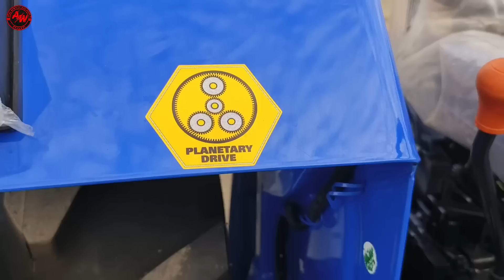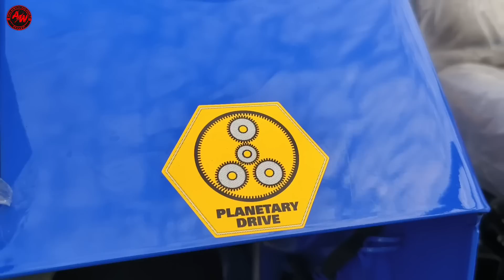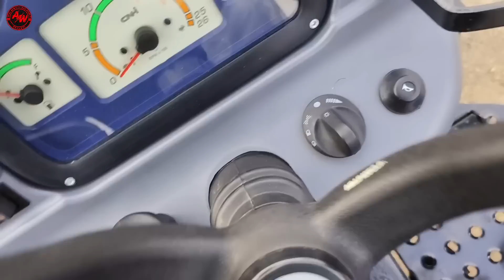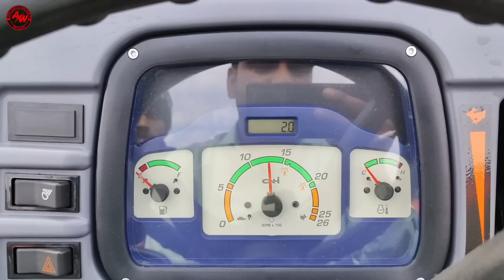50HP श्रेणी में न्यू होलैंड ने लांच किया प्लेनटरी ड्राइव एक्सल के साथ एक्स्ट्रा पॉवर फीचर और टॉर्क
50HP श्रेणी में न्यू होलैंड ने लांच किया प्लेनटरी ड्राइव एक्सल के साथ एक्स्ट्रा पॉवर फीचर और टॉर्क

Here You Will Find Videos About AGRICULTURE, Education And Agricultural Equipment & Machinery Related. But Mainly We Make Videos On Tractors & Machinery, You Can Watch Our Videos And You Will Definetly Like It. And If You Like It Please Share Those Videos With Your Friends And Family So Make Sure To Subscribe Our Channel And Hit That Bell Icon To Never Miss Any Upload.

👉 भारत में न्यू लॉन्च CRDI इंजन वाले पॉवरफुल ट्रैक्टर :-

भारत में पहली बार खेती करने के एक लड़की ने लिया जॉन डिअर 5310 4WD ट्रैक्टर

भारत पहला एकमात्र 49HP 4WD श्रेणी में सभी तरह के फीचर और 210 NM के हाई टॉर्क के साथ आने वाला पॉवरफुल ट्रैक्टर

👉⭕️ भारत के सबसे बेहतरीन मिनी ट्रैक्टर और पावर टिलर :-⚡️

👉⭕️ 45 से 50HP श्रेणी में इंडिया के सबसे ज्यादा डिमांडिंग ट्रैक्टर:-⚡️

👉⭕️ भारत में 50HP की श्रेणी में 5 बेस्ट दमदार ट्रैक्टर :-⚡️